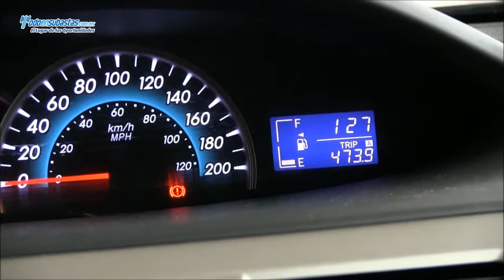Toyota Yaris Sedan Premium A/A CD / 2011